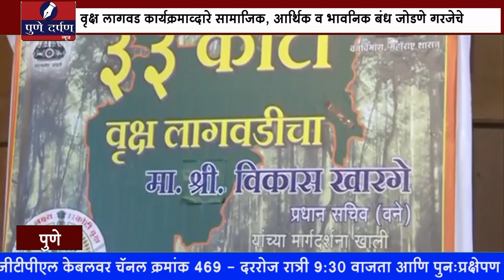वृक्ष लागवड कार्यक्रमाव्दारे सामाजिक, आर्थिक व भावनिक बंध जोडणे गरजेचे वनविभागाचे प्रधान सचिव विकास